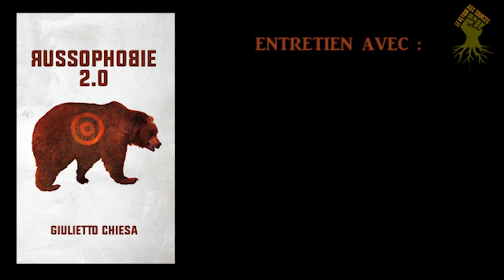Giulietto Chiesa sur « Russophobie 2.0 »